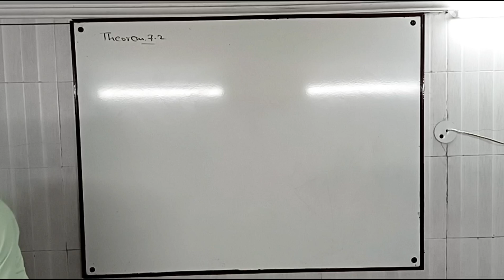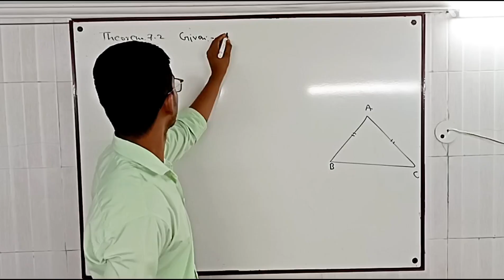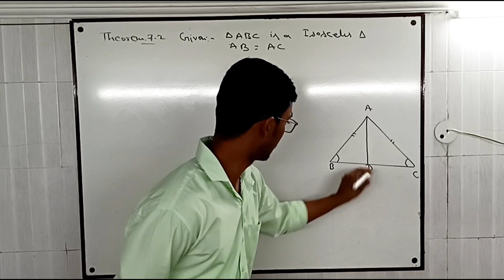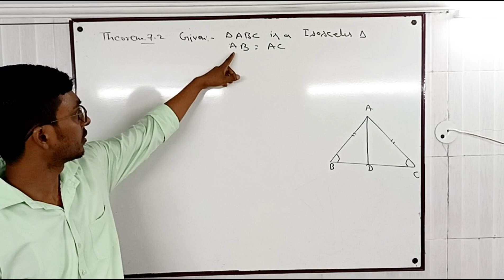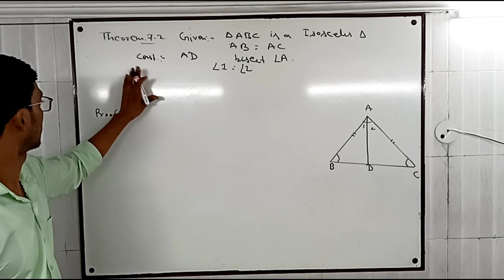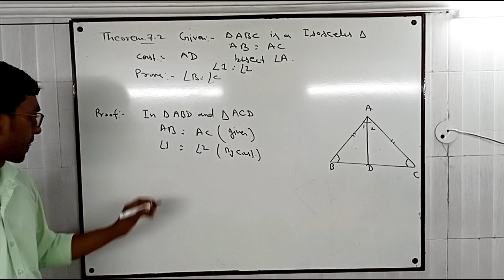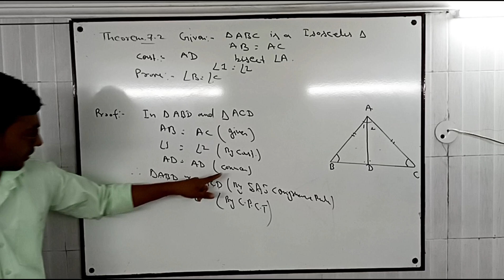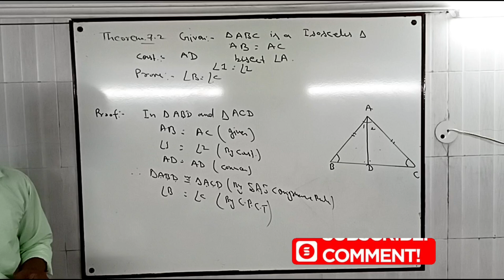Triangles Class 9th || Maths Chapter 7 || ncert book || Theorem 7.2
class 9th Maths Chapter 7 Triangles ncert book Theorem 7.2